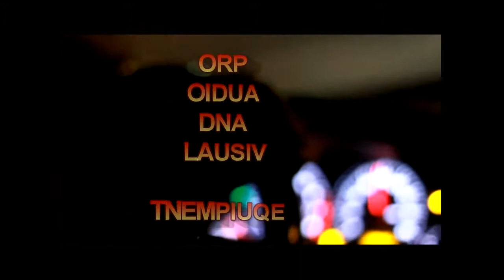VIDEO OF VISIONS DEMO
Video of Visions is a top quality professional movie and video production company that turns every production into a complete cinematic experience. We bring the big screen to you!